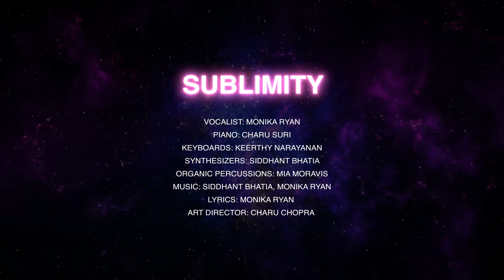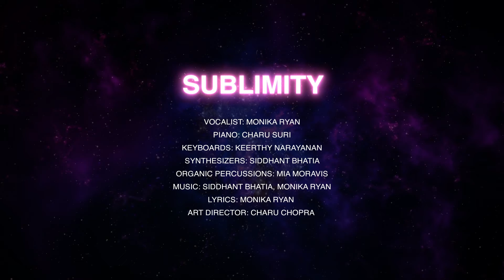Sublimity - Aakasha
Can you feel the sublime energy that courses through, and around, us? If you sit very still and quiet your mind, can you feel it? Life is energy. Breath is energy. We are pure energy. Energy rolls in, out, and through us always. There is no moment more important than right here and now, full of the energy of this moment.

Sublimity - Song Credits

Vocalist: Monika Ryan
Piano: Charu Suri
Keyboards: Keerthy Narayanan (SoulTrax Studios, New Delhi, India)
Synthesizers: Siddhant Bhatia (SoulTrax Studios, New Delhi, India)
Organic Percussions: Mia Moravis
Lyrics: Monika Ryan

Aakasha treasures spiritual chants and mellifluous New Age music, an amalgam of Indian and western confluence. Featuring playful instrumentation, ancient chants, heartfelt vocals, and extraordinarily poignant and sound design; Aakasha is infused and enriched with inherent proprietary binaural beat-based frequency technology (Spiritual Tech), developed over many years. The intent of this music is to create artistic inspiration, relaxation, and optimism. It is at its core a direct method of stress management, bridging us from our current state to a one of ecstasy.

Aakasha is a gift of love to the universe residing within us.

Aakasha Producers: Monika Ryan, Siddhant Bhatia, Keerthy Narayanan, Mia Moravis

Arrangers: Nirvaan Kelly Rai, Manas Mishra, Tapas Kalai, Rishabh Banerjee (SoulTrax Studios, New Delhi, India)

Audio Engineers and Sound Design: Siddhant Bhatia (SoulTrax Studios, New Delhi, India), Prathyash Ariyil (SoulTrax Studios, New Delhi, India),
Monika Ryan, John Kilgore (Kilgore Sound & Recording, NY, NY), Mia Moravis

Mixing: Siddhant Bhatia (SoulTrax Studios, New Delhi, India)

Mastering: Oscar Autie (El Cerrito Records)

Featured Performers: Gregg Braden, Martha Reich, Pravin Godkhindi, U Rajesh, Swaminathan Selvaganesh, Adnan Khan, Danish Ali, Zuheb Ahmed Khan, Charu Suri, Russ Hewitt, Mudassir Khan

Soul Diviners: Sandipan Chattopadhyay, Mallika Thakkar, Sakshi Gurnani

SoulTrax Studios Team: Prateik Swami, Harshada Vijay

Video Credits: Manish Joshi